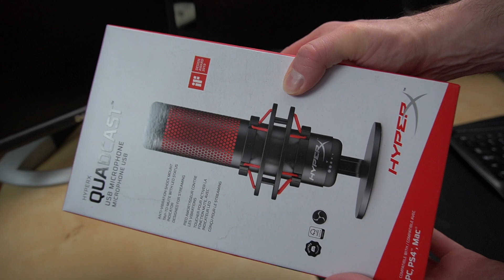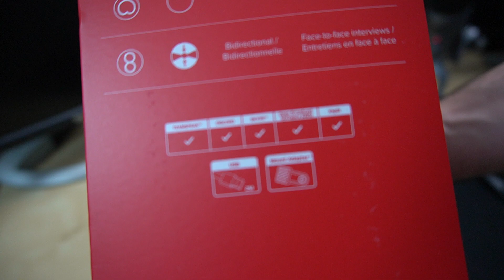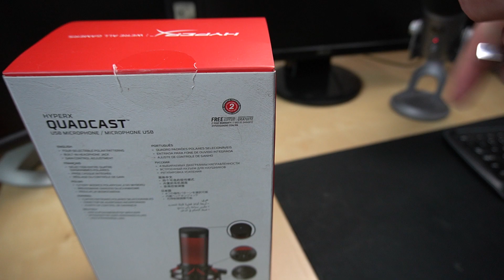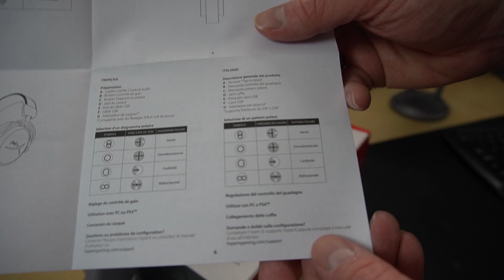UNBOXING do MICROFONE HyperX QuadCast e PRIMEIRAS IMPRESSÕES em português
Confira um unboxing do microfone HyperX QuadCast. Quais as vantagens que fez eu escolher comprar ele? Além do unboxing, fique sabendo também de minhas primeiras impressões (em português-BR) sobre o HyperX QuadCast em relação ao meu microfone anterior, o Blue Yeti.

Review e teste do QuadCast – USB Condenser Gaming Microphone | HyperX

LIVRO "OS CONTOS DAS SOMBRAS DA MENTE" - Antologia em quadrinhos de contos de terror criados por Dimitri Kozma, disponível na Amazon.

APOIE A GENTE pelo PAYPAL com qualquer quantia e contribua para criação de novo conteúdo

ASSISTA:
DESAMANTES - LONGA METRAGEM NACIONAL INDEPENDENTE

► ATIVE A NOTIFICAÇÃO - Clique no sininho ao lado do botão "Inscrever-se" e marque "Enviar para mim todas as notificações deste canal" para receber o aviso de vídeo novo.